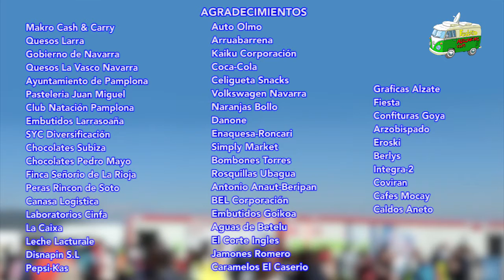Especial Festaro: Javieradas con ASVONA